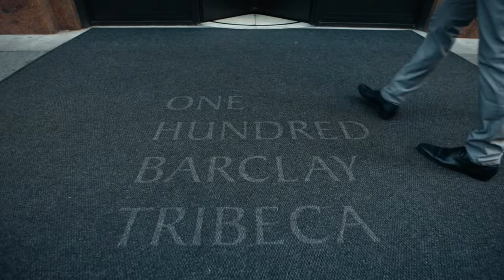Residence 11H at 100 Barclay - 3 Bedrooms, 3 Bathrooms $3,750,000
A walk through of a stunning apartment in Tribeca at 100 Barclay Street.